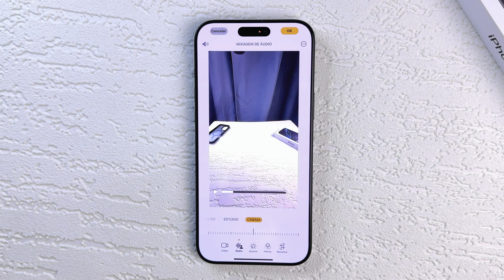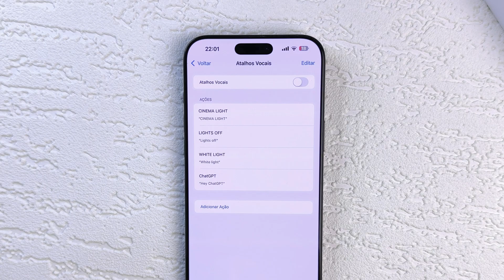Bug no iOS 18: Como resolver bug de áudio que está afetando a todos, até mesmo os novos iPhones 16!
Não esqueça de curtir o vídeo!

Recentemente a Apple lançou o iOS 18.0 junto com os novos iPhones 16, porém já encontramos bugs no sistema.

Um dos bugs está relacionado ao áudio dos Vídeos Espaciais: Novo recurso de mixagem de áudio dos novos iPhones 16 Pro.
Outro bug está diretamente relacionado ao sistema do iOS 18, mesmo em aparelhos mais antigos: O sistema passa a não identificar os botões de volume de música independentes do volume de toque do aparelho.
No vídeo ensino como solucionar o problema de ambos, desativando a função Atalhos Vocais.

Índice:
00:00 Intro
00:22 Problema no iPhone 16 Pro + Solução
01:06 Problema em TODOS os aparelhos + Solução
01:53 SIGA O CANAL!